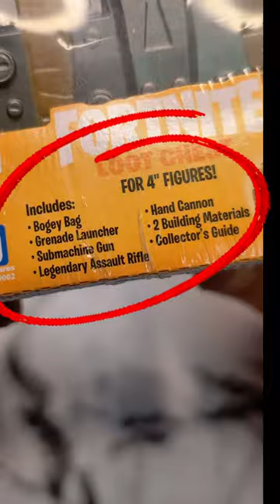LEGENDARY Accessory found! Opening a FORTNITE Mystery Loot Chest! 🪙💥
💥 LEGENDARY & EPIC Fortnite accessories found!
Let's open this cute FORTNITE mystery Loot Chest!

I bought this at Dollarama for $3 💸